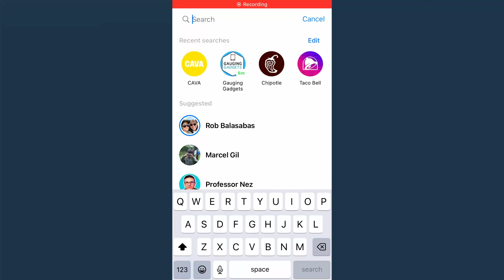How to Clear Recent Searches on Messenger - Delete Recent Searches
How to clear recent searches on Messenger? In this tutorial, I show you how to delete recent searches in the Messenger app on your iPhone or Android phone. This means you can easily clear recent searches within the Facebook messenger app so that they no longer show up and are completely deleted. Clearing recent searches on Messenger is easy and takes less than 2 minutes.

Follow the steps below to send silent messages on Messenger:
1. Open the Messenger app on your iPhone or Android phone.
2. Select the search bar at the top of the Messenger app.
3. You should now see any recent searches on Messenger. Select Edit to the top right of the recent searches.
4. You can now delete individual searches from the recent searches list on Messenger or clear all recent search by selecting Clear all.
5. Select Clear searches to delete all recent searches on Messenger.